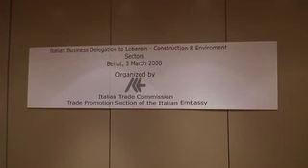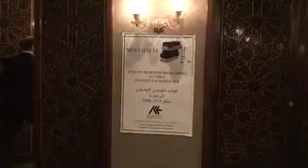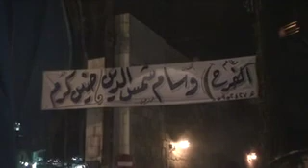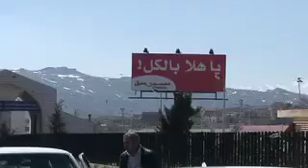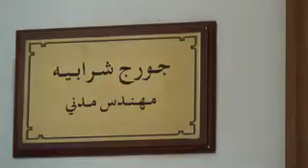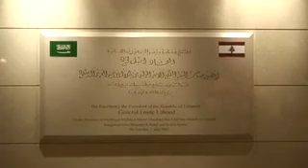LIBANO E SIRIA